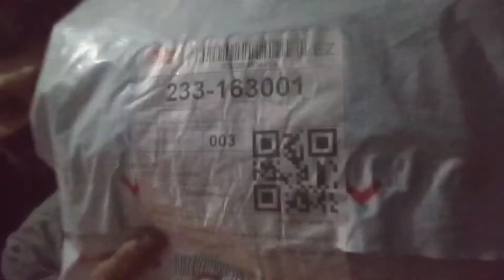Unboxing Parcel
Quiser Project Custom